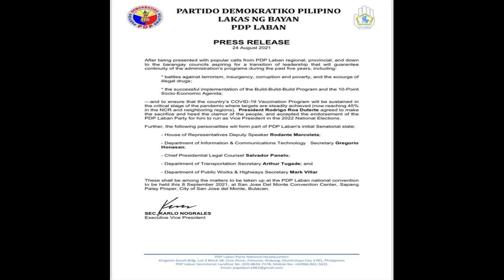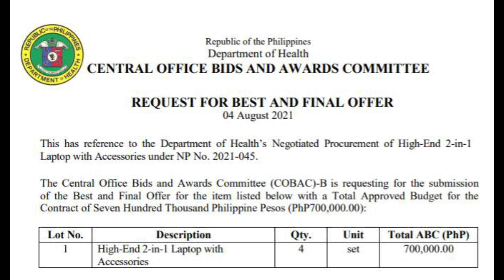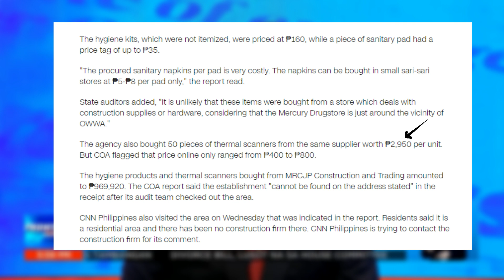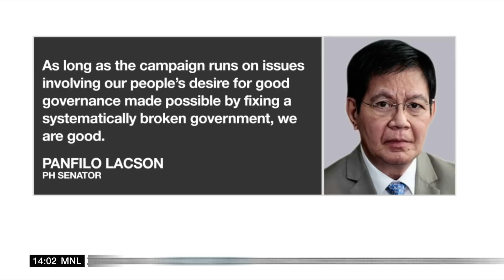Vice President 2022 | Pres. Rodrigo Duterte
Ano sa tingin mo kaibigan? Lika pag usapan natin yan dito sa Pinoy Witness!